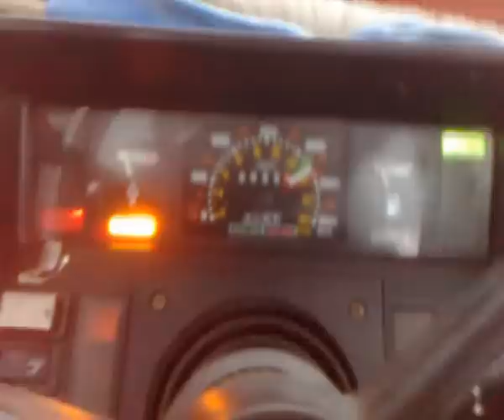Fiat 65-90 Snow Ridin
Video about that i am driving our Fiat 65-90 DT at snowy field. There was about 60-70 cm very soft snow even so soft that came over frong axel